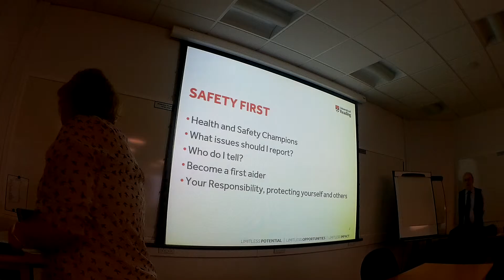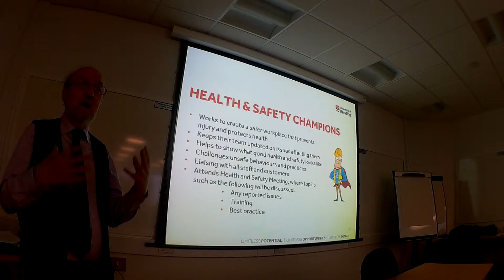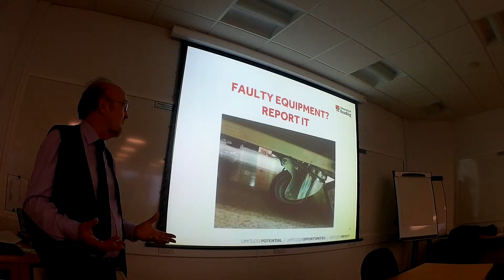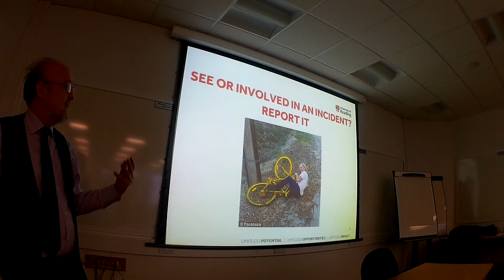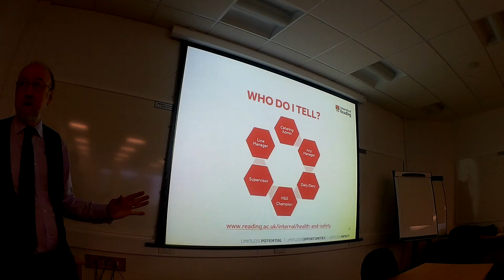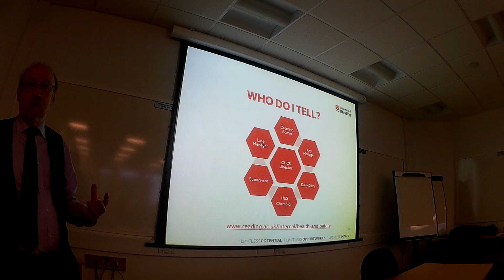CHCS Health and Safety Roadshow Part 1